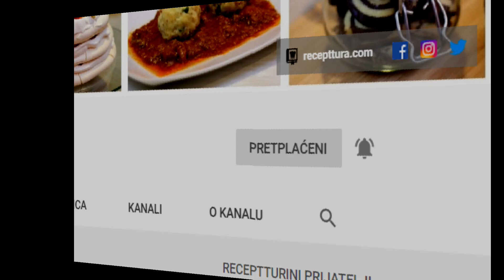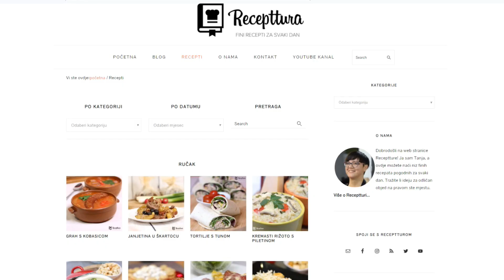Brzo se prave, a još brže pojedu. Jednostavne kuglice od keksa i maka gotove za samo pola sata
Jednostavan i fin recept za mak kuglice. Napravit ćete ih za samo malo više od pola sata posla, a odlično će se uklopiti i u svakodnevne i u svečane trpeze.

❤ 𝙊𝘿𝘼𝘽𝙀𝙍𝙄𝙏𝙀 𝙕𝙑𝙊𝙉𝘾𝙀 𝙆𝘼𝙆𝙊 𝘽𝙄 𝘿𝙊𝘽𝙄𝙇𝙄 𝙊𝘽𝘼𝙑𝙄𝙅𝙀𝙎𝙏𝙄 𝙊 𝙉𝙊𝙑𝙄𝙈 𝙍𝙀𝘾𝙀𝙋𝙏𝙄𝙈𝘼 ❤

SASTOJCI:

- 370 ml mlijeka
- 75 g maslaca ili margarina
- 75 g šećera
- 30 g meda
- 3 g cimeta
- 150 g mljevenog maka
- 300 g mljevenog keksa

Za ukrašavanje
- 100 g bijele čokolade

kuglice od keksa i maka
mak kuglice
kuglice od maka
kuglice s makom
kuglice sa makom
praline s makom
kuglice od keksa
kuglice sa keksom
kuglice s keksom
bombice
mak bombice
poppy balls
biscuit balls
recipe